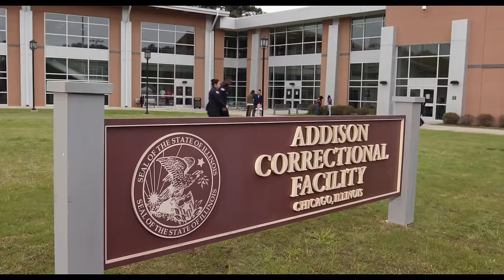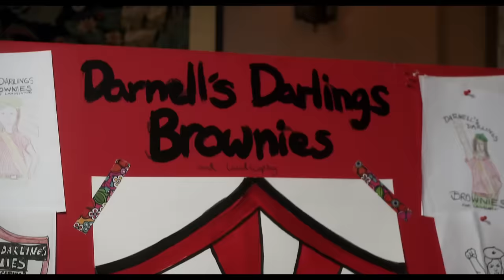The Boss Official Trailer - Melissa McCarthy, Kristen Bell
Watch the trailer for The Boss released on 10 June 2016 at selected Cineworld Cinemas. for more info and booking.

Bridesmaids star Melissa McCarthy lets rip again in this riotous comedy.

Industry giant Michelle Darnell (Melissa McCarthy) is the wealthiest woman in America and likes to think of herself as invincible – until the day she is sent to prison for six months for insider trading. Upon her release, Michelle has nowhere to go and is forced to move in with her hapless former PA Claire (Kristen Bell). But this cunning entrepreneur has a plan to establish an even bigger empire than ever – and it involves an entire army of Girl Scouts making lots of brownies!

Scene-stealing star of Bridesmaids, The Heat and Spy Melissa McCarthy, soon to be seen in the Ghostbusters reboot, reunites with her husband (and Tammy director) Ben Falcone to present us with another outrageous comedy creation. Providing admirably straight-faced support is Frozen voiceover actress Kristen Bell as the long-suffering Claire. Also in the cast is Game of Thrones sensation Peter Dinklage.